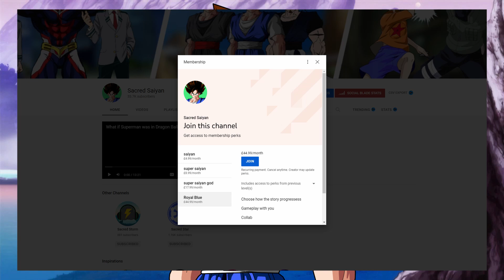What if GOKU Unlocked Ultra Instinct EARLY? (Part 3)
Todays video I cover what if goku unlocked ultra instinct early. Could also be called what if goku unlocked ultra instinct in ressurection f , what if goku got ultra instinct early or what if goku unlocked ui early. I explore the idea that Goku unlocks ultra instinct omen while fighting the space emperor Frieza during the events of ressurection f. How might this impact the series? Find out now.